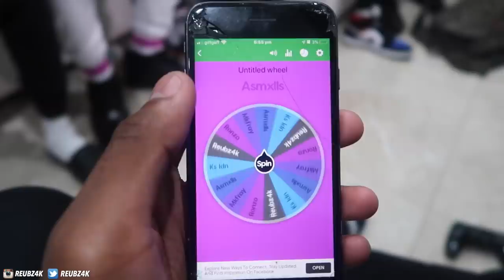THE FUNNIEST MAFIA GAME EVER! Ft Ronzo, Ks ldn, Asmxlls & Mkfray (SLAP FORFEIT)👋🏾🤭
SMASH 10K if You want Another Video
Reubz4K (Socials)               🤩
(SC)👻-Rbz4k                      🧥             That’s
(IG)📸-reubz4k                    👖               👈  ME
Titr)🐥-Reubz4k                  👟

SUB COUNT(114K)